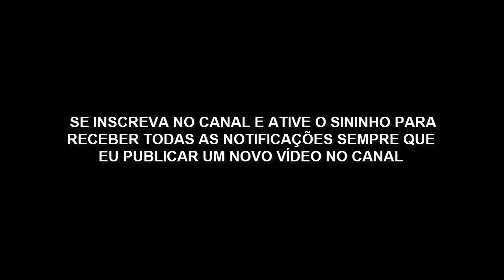Melhor Vídeo de Motivação - A Felicidade Está na JORNADA!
Poder Além da Vida - A Felicidade Está na JORNADA!

O sucesso e a felicidade não está no destino, mas na jornada.

Muitas pessoas esperam para ser feliz quando conquistam o emprego dos sonhos, a casa dos sonhos, o carro dos sonhos.

E quando elas finalmente conquistam tudo isso, então percebem que que continuam infelizes em suas vidas.

Um dos melhores vídeo motivacional, uma incrível lição de vida que fará você refletir!

Replay do vídeo: Poder Além da Vida - A Felicidade Não Está no Destino! Está na JORNADA!

Replay do vídeo: Esvazie sua mente e livre-se do lixo!